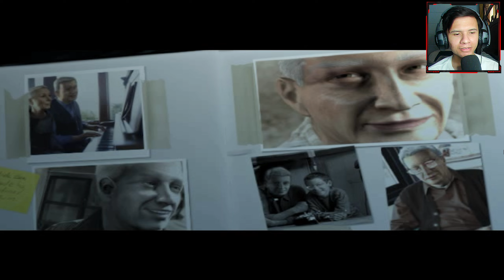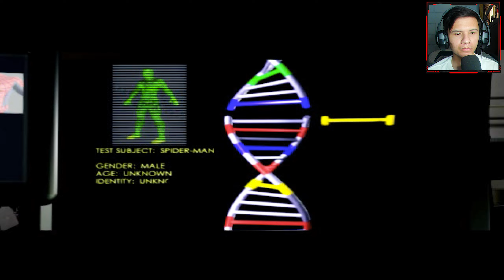Spider-Man 1 Inicio - 1er jefe: Asesino del tio Ben en Superhéroe | Español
Inicio de Spider-Man: The Movie Game, Spider-Man vs el Asesino del Tío Ben en la máxima dificultad: Superhéroe (con comentario).

Voces en Español.

Jugado en emulador de PS2 (PCSX2) en 1440p.

Marvel Marvel's Marvels SpiderMan Spider-Man Hombre Araña Peter Parker Doctor Octopus Dr octopus rhino Electro Wilson Fisk Kingpin Shocker MJ Mary Jane Watson Gwen Stacy Tia Tía May Aunt May Tio Tío Ben Uncle Ben Harry Osborn Norman Osborn Otto Octavius Buitre Vulture Mysterio Duende Verde Green Goblin Lagarto Lizard Venom Kraven el Cazador Kraven The Hunter Miles Morales J Jonah Jameson Carnage Mr Negative Mr Negative Escorpión Escorpion Scorpion Stan Lee Black Cat Tombstone Hammerhead Yuri Silver Sable Tobey Maguire Sam Raimi